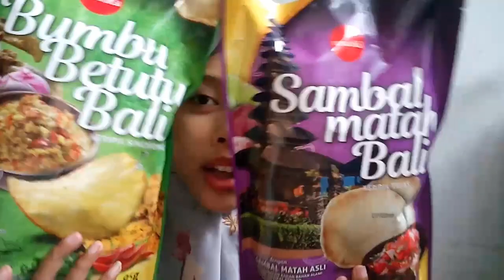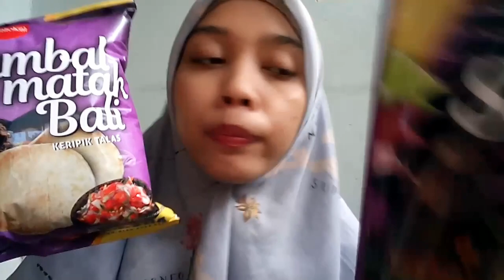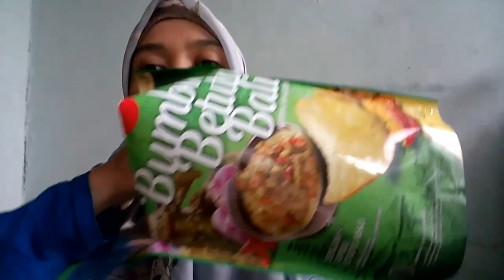HONEST REVIEW RASALOKAL BALI SAMBAL MATAH VS RASALOKAL SAMBAL BETUTU BALI - ANDIN MAKAN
rasa lokal adalah keripik kekinian karya chelsea olivia wijaya, glenn alinskie serta rio motret tak lupa juga sikecil nastusha olivia alinskie, rasalokal mengusung tema makanan khas lokal daerah tertentu seperti bali ada sambal matah dan bumbu betutu, di bandung ada mie kocok bandung, nasi kuning pandhu, dan surabaya